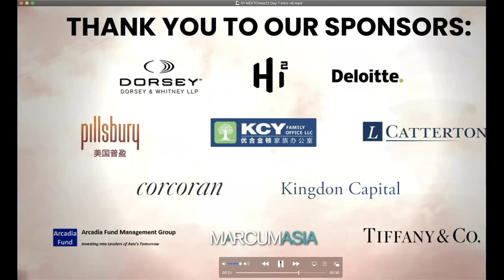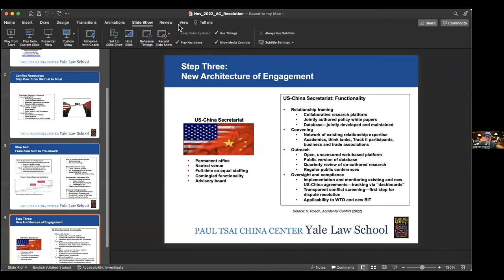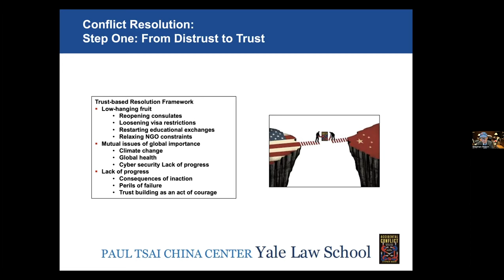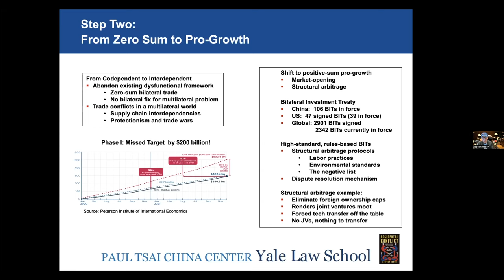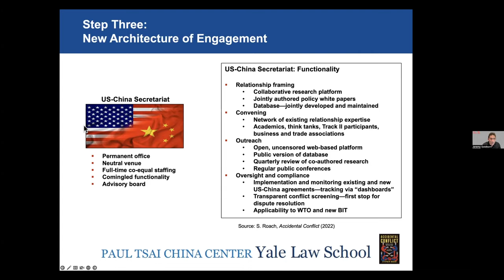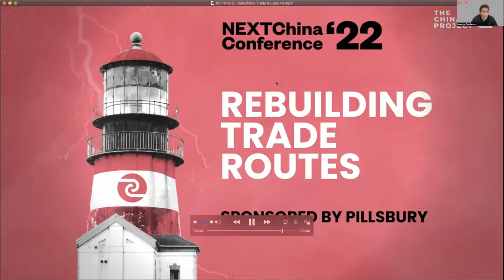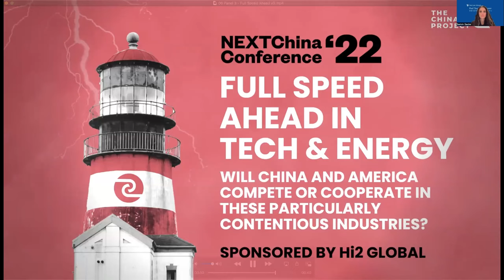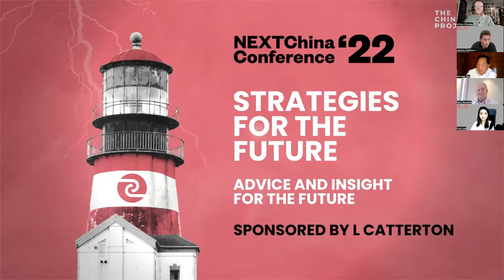NEXTChina 2022 Day 1: The Perfect Storm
The Trade War that began in 2018 thrust U.S.-China relations onto a rapidly deteriorating spiral. Then the pandemic put China at the center of a global catastrophe. Kinetic warfare made its return to continental Europe and exposed fault lines in global ideological allegiances.

This November, as we face the uncertain winds of policy change alongside two of the most important political events to affect geopolitics — the Midterms in the U.S. and the 20th National People's Congress in China — join us at NEXTChina 2022 alongside experts to discuss what's truly going on, what we can expect going forward, and how to weather what may be a once-in-a-century perfect storm.

[9:36] Keynote: Stephen Roach, former Chairman of Morgan Stanley Asia and chief economist, currently Senior Fellow at Paul Tsai China Center of the Yale Law School. Roach has long been one of Wall Street’s most influential economists. Stephen discusses the ideas in his latest book, Accidental Conflict: America, China, and the Clash of False Narratives (published Nov 2022).

[24:16] Lifting the Fog from the 20th Party Congress
What the new era of Chairman Xi means for global relations with China.

Speakers:
Damien Ma, Managing Director, MacroPolo
Jude Blanchette, Freeman Chair in China Studies, CSIS
Yun Sun, Senior Fellow, Stimson Center
Moderated by Kaiser Kuo, Host, Sinica Podcast

[1:01:03] Rebuilding Trade Routes
5 Years into the Trade War, will Biden finally lift tariffs on China to combat American inflation?

Speakers:
Margaret Pearson, Dr. Horace E. and Wilma V. Harrison Distinguished Professor, University of Maryland, College Park
Thomas Christensen, Director of the China and the World Program, Columbia University, SIPA
Joseph Zeng, Founder & Chairman, Arcadia Fund
Moderated by Matthew Rabinowitz, Counsel, Pillsbury Law

[1:41:19] Full Speed Ahead in Tech & Energy
Will China and America compete or cooperate in these particularly contentious industries?

Speakers:
Paul Triolo, Senior VP of China Tech Policy, ASG
Jerry Wang, CEO, Hi2 Global
Catherine Pan, Partner, Dorsey & Whitney
Moderated by Samm Sacks, Cybersecurity Policy Fellow, New America

[2:21:27] Strategies for the Future
In this final panel of the day, we seek advice and insight for the future from these experienced minds.

Speakers:
Michael Chu, Co-CEO and co-Founder, L CATTERTON
Gary Rieschel, Founding Managing Partner,
Qiming Venture Partners
Arthur Kroeber, Founding Partner, Gavekal Group
Moderated by Lizzi Lee, Host of ChinaEDGE LIVE,
The China Project

The China Project is a New York-based, China-focused multimedia and business services platform that connects and informs a global audience to the culture, society, business, technology and politics of China.